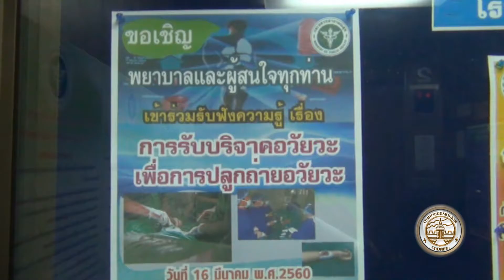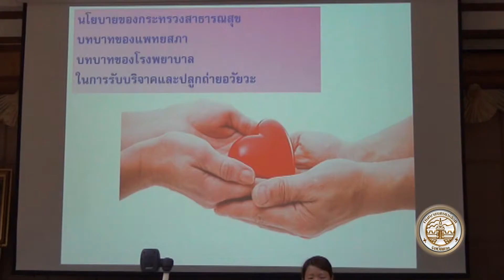190360 รพ แม่สอดประชุมรับบริจาคอวัยวะ